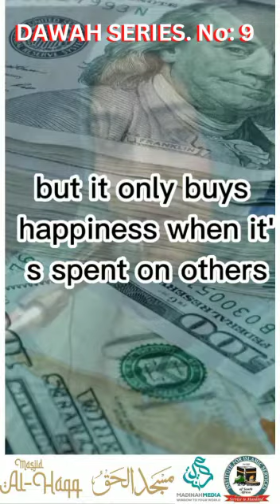THE BEST WAY ON HOW TO ATTAIN THE HIGHEST FORM OF HAPPINESS